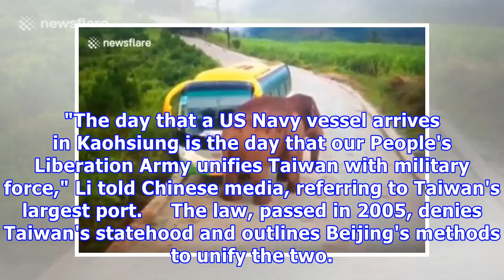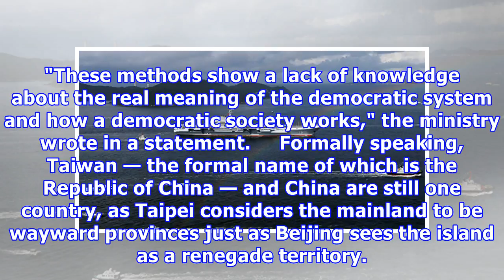Senator: us must accelerate sale of defensive weapons to taiwan to counter china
World03:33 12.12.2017Get short URLUS President Donald Trump and Congress must speed up the sale of defensive weapons to Taiwan to counter the threat of invasion from China, US Senator Tom Cotton said in a statement. WASHINGTON (Sputnik) — US Senator Tom Cotton said that the United States must take seriously the threat from China to use military force against Taiwan. "I urge both the President and Congress to accelerate the sale of defensive weapons to Taiwan, as well as bring Taiwan into joint m...